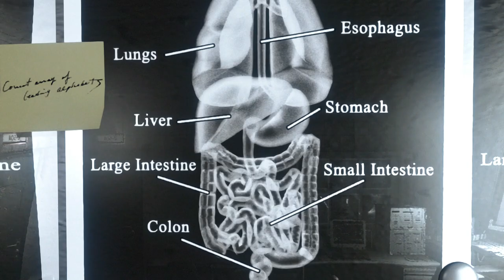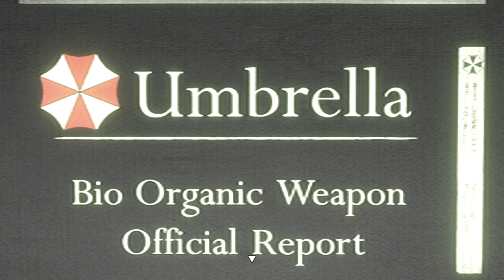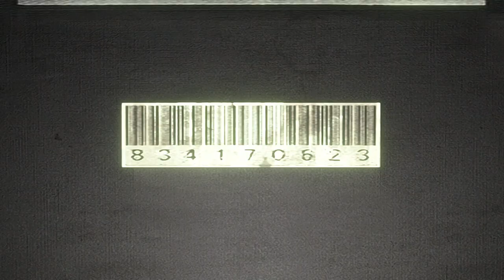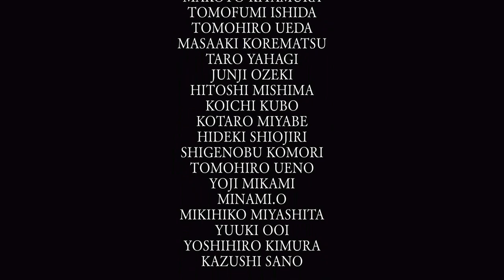Resident Evil: Ep 5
As the night draws to a close, Jill enters the laboratory under the mansion and finds out that the company known as Umbrella may not be what they appear to be.
As dawn gets closer, Jill will have to find the truth and escape!
Can she find Chris? Will she figure out the mystery behind the zombies? Will she uncover the truth about the threat against S.T.A.R.S? Can she escape this nightmare and bring the truth to light? Only Jill can determine that...